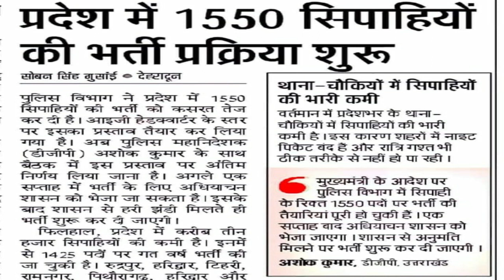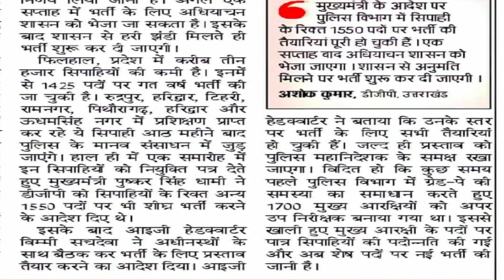उत्तराखंड पुलिस भर्ती खुशखबरी 1550 पदों पर भर्ती प्रक्रिया शुरू | Uttarakhand police bharti 2023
uttarakhand police Police Bharti,
uttarakhand Forest Guard Update,
uttarakhand police constable bharti 2022,
uksssc police bharti,
UKPSC Police Bharti,
vdo vpdo bharti paper leak,
uksssc vdo bharti Scam,
uk vdo bharti cancel or not,
UKPSC forest guard Exam Date,
UKSSSC Van Daroga Exam,
uksssc police dursanchar paper,
 uksssc exam syllabus
uk police si physical,
uk forest guard exam,
uksssc lt bharti new update,
uttarakhand police exam,
uksssc uttarakhand forest guard new update,
uksssc forest guard exam date 2023,
uk forest guard exam date 2023,
uttarakhand forest guard ka exam kab hoga,
forest guard uksssc exam date,
uksssc,
uksssc new update 2023,
 uttarakhand gk,
uttarakhand gs,
uksssc exam,
ukpsc exam,

The Hope Uttarakhand